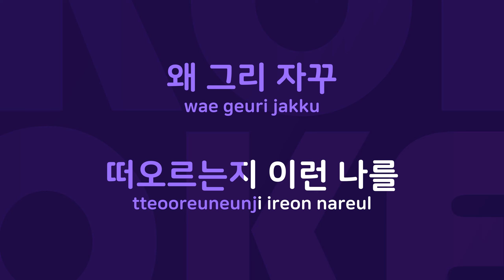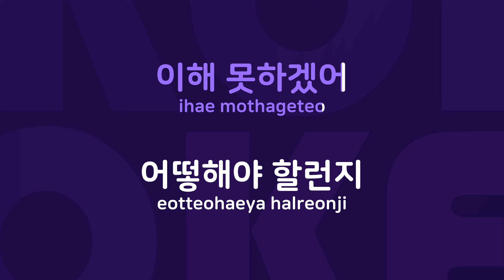SAY : Originally Performed By 젝스키스 Karaoke Verison